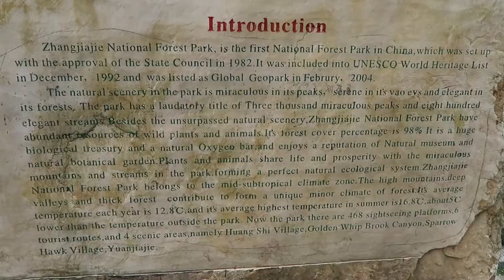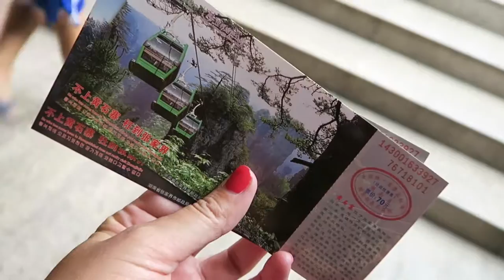MONKEY ATTACK AT ZHANGJIAJIE NATIONAL PARK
Day 304 |  23rd September 2016

Editing | iMovie

Music Credits